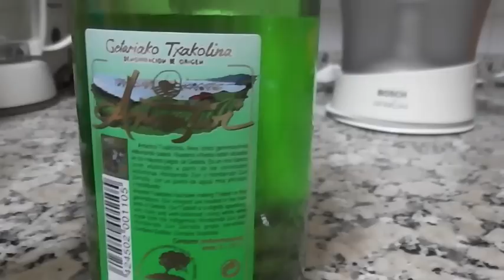Basque Country Letter T for Txakoli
An A-Z of the Basque Country: Letter T